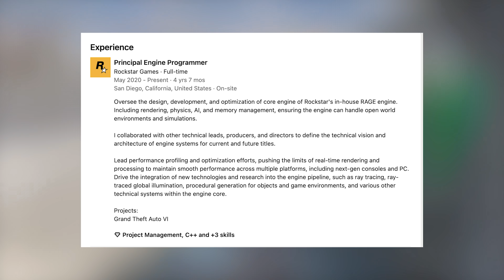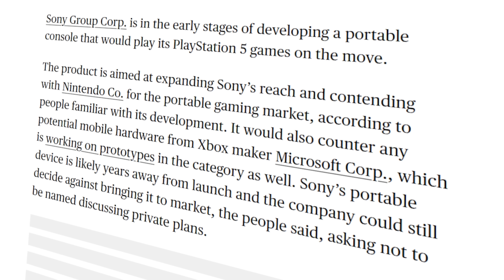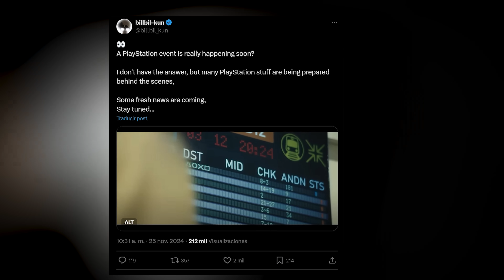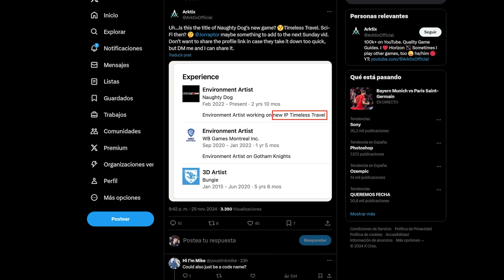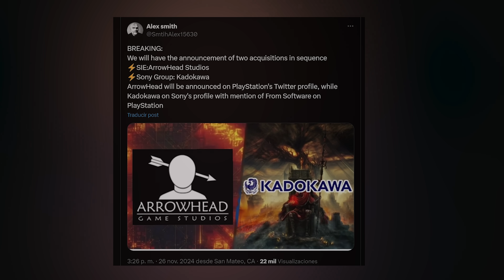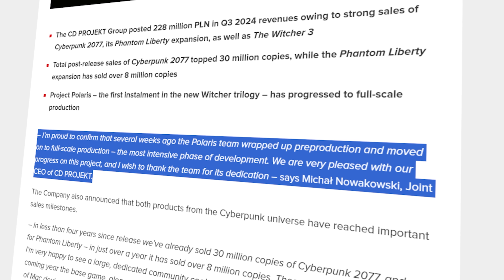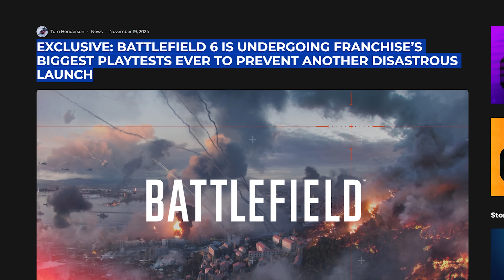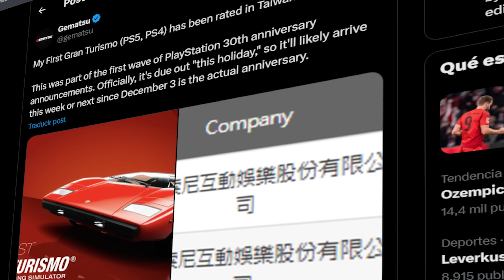SE VIENEN COSITAS CON LAS ULTIMAS FILTRACIONES DEL AÑO 2024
🔥 Juegos y Tarjetas Prepago Más Baratas 📲 Descarga la APP de Eneba y obtén descuentos exclusivos

Todo apunta a que estas serán las ultimas filtraciones del año porque han salido a la luz bastantes cosas sobre desarrollos de juegos y otros que aún llevamos esperando noticias desde hace un tiempo. Sin embargo, ten en cuenta que estos rumores recientes se pueden producir tarde o temprano pero siempre viene bien conocerlos para preparar el terreno más cuando se tratan de grandes juegos y que gran parte de estos están fuertemente vinculados  a Sony Playstation.

00:00 Ultimas Noticias con GTA 6
02:31 Nueva consola Portatil de Sony
04:13 Se viene cosas con Playstation
05:09 Troy Baker repite en la nueva IP Naughty Dog
06:00 Próximo juego de Santa Monica Studios
06:45 Sony quiere comprar Kadokawa (From Software)
07:39 Próximo DLC para Black Myth Wukong
08:33 El siguiente juego de los creadores de The Callisto Protocol
09:23 Evolución The Witcher Polaris
10:11 Battlefield 6 en fase de prueba
10:59 La secuela de Back 4 Blood
11:23 Filtrado DLC para Dragon's Dogma 2
12:00 El registro de My first Gran Turismo